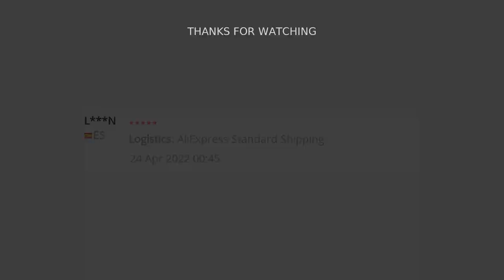🔥 NITECORE NU06 LE 15LUMENS LED SINGAL LAMP MULTI-LIGHT SOURCE LED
NITECORE NU06 LE 15LUMENS LED SINGAL LAMP MULTI-LIGHT SOURCE LED TACTICAL WARNING USB RECHARGEABLE HEAD LAMP
NU06 LE
Max Output
Red Light: 3 Lumens
Green Light: 8 Lumens
White Light: 15 Lumens
Blue Light: 2 Lumens
Max Runtime:75h
LED:4 x high performance LEDs
Battery :Rechargeable Li-ion
Dimensions :29.5mm x 29.5mm x 25.4mm (1.16 x 1.16 x 1 )
Weight :15.8g (0.56oz) (Bracket Not Included)